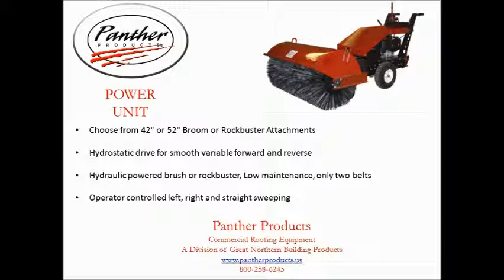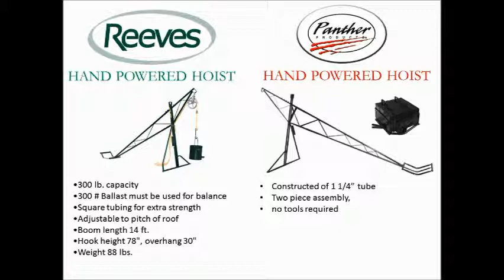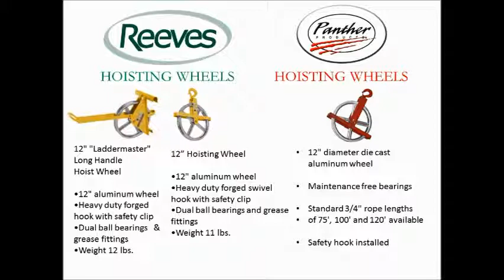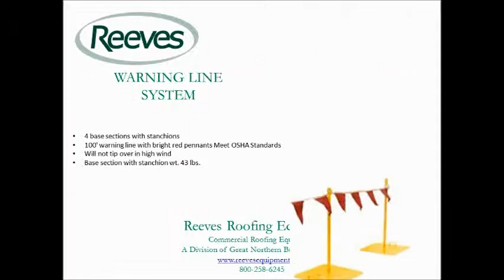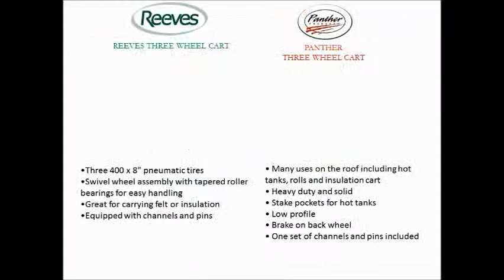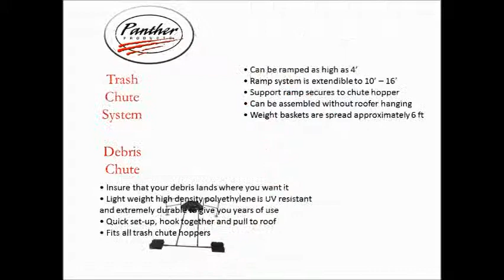Harrisonville Equipment Company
Video created by Harrisonville Equipment Company for the International Roofing Expo.